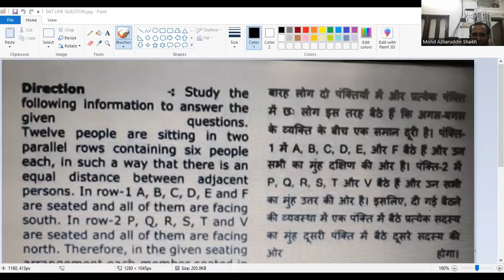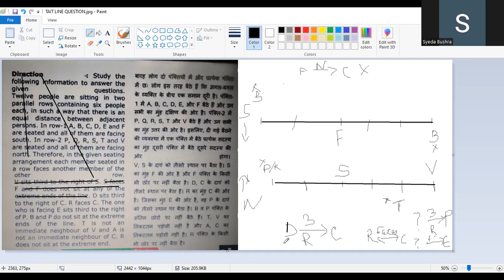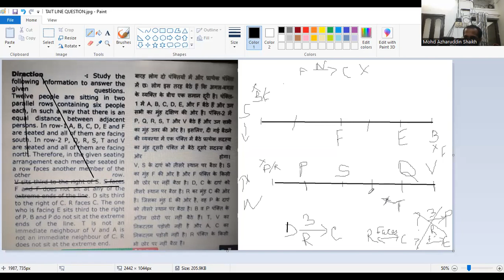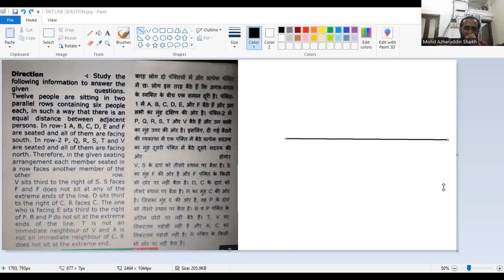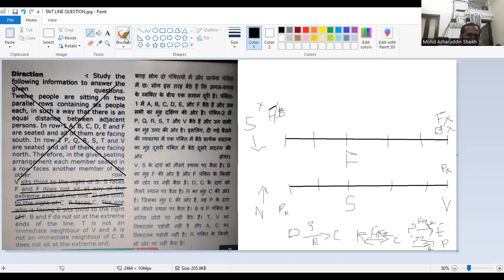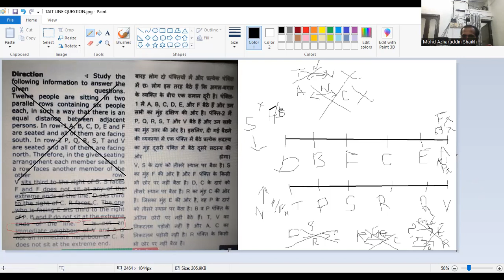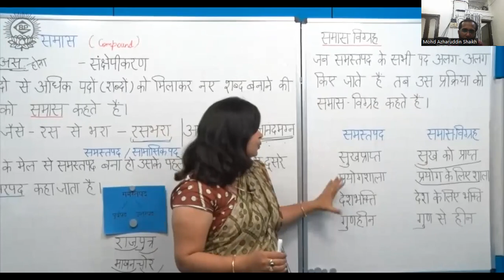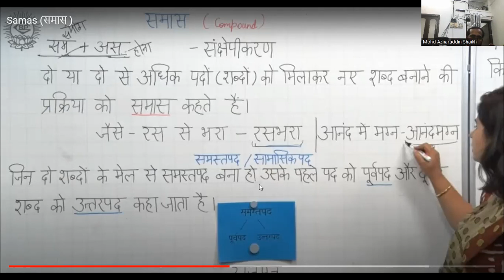TAIT Seating Arrangement Linear Type Question and Marathi Grammer Samas